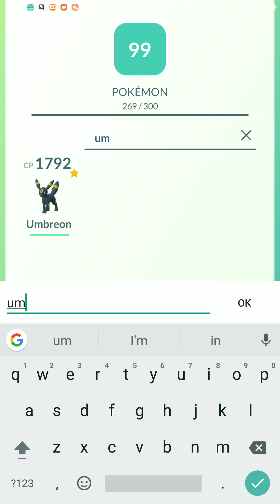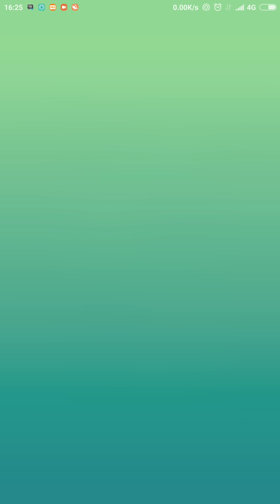RAID BOSS EXEGGUTOR VS ALL EEVEE EVOLUTIONS Pokémon Go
Pokémon Go Gym RAID BOSS
EXEGGUTOR VS ALL EEVEE EVOLUTIONS